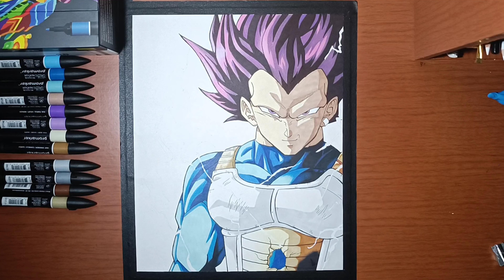Dibujo de VEGETA HAKAISHINI - Drawing - Dragón ball super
Dibujo de Vegeta HAKAISHIN, Dios de la Muerte, Mega Instinto.

Materiales
Lápices de Colores Súper Soft - Faber Castell
Marcadores Promarker
Papel Opalina 180g